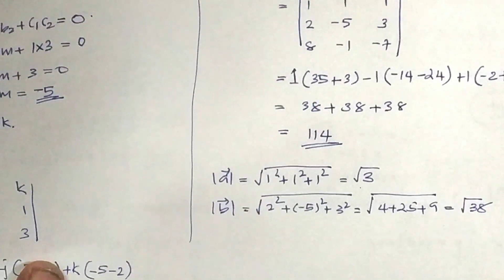Previous Year Questions | Vector Algebra (Part 7) | +2 Mathematics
Vector Algebra (Part 7)
+2 Mathematics
Chapter 10